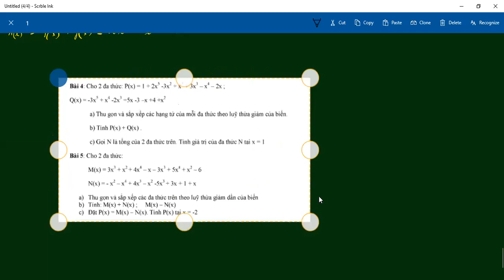ĐẠI SỐ 7 CỘNG TRỪ ĐA THỨC MỘT BIẾN